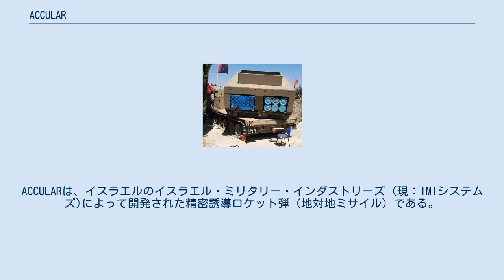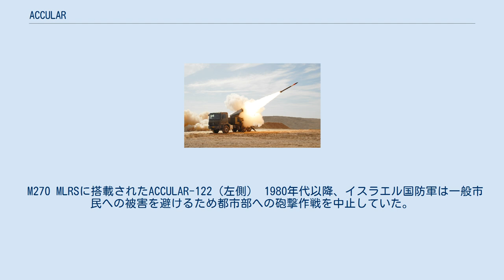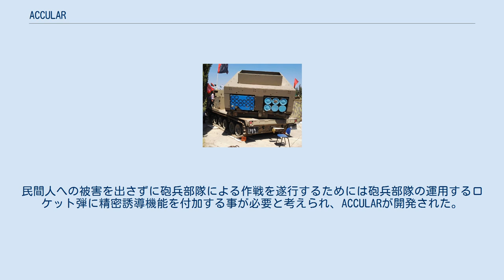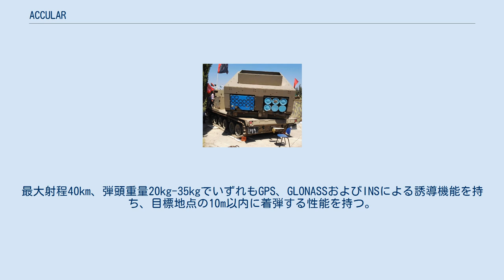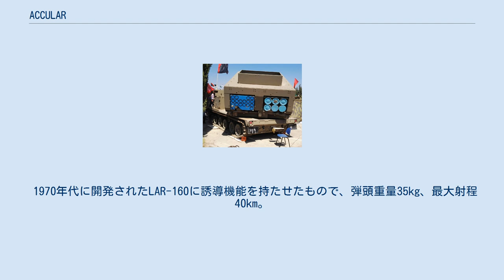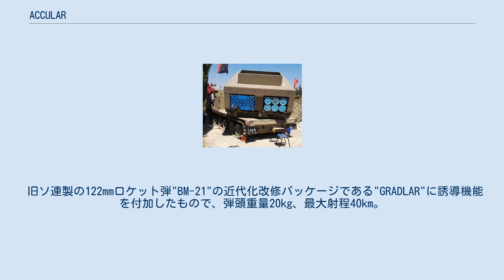ACCULAR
ACCULARは、イスラエルのイスラエル・ミリタリー・インダストリーズ (現：IMIシステムズ)によって開発された精密誘導ロケット弾（地対地ミサイル）である。
 M270 MLRSに搭載されたACCULAR-122（左側） 1980年代以降、イスラエル国防軍は一般市民への被害を避けるため都市部への砲撃作戦を中止していた。
民間人への被害を出さずに砲兵部隊による作戦を遂行するためには砲兵部隊の運用するロケット弾に精密誘導機能を付加する事が必要と考えられ、ACCULARが開発された。
 口径122mmのロケット弾GRADLARに誘導システムを搭載したACCULAR-122、口径160mmのロケット弾LAR-160に誘導システムを搭載したACCULAR-160の2種類が開発されている。
最大射程40km、弾頭重量20kg-35kgでいずれもGPS、GLONASSおよびINSによる誘導機能を持ち、目標地点の10m以内に着弾する性能を持つ。
 ACCULARはIMIシステムズによって開発された装輪式自走ロケットランチャー"リンクス"の他、M270 MLRSなど様々な発射システムで運用可能である。
 1970年代に開発されたLAR-160に誘導機能を持たせたもので、弾頭重量35kg、最大射程40km。
 イスラエル陸軍はACCULAR-160にEnchanted Javelin (魔法の投げ槍) の呼称を付け、リンクス 自走ロケットランチャーに搭載し導入した。
 旧ソ連製の122mmロケット弾"BM-21"の近代化改修パッケージである"GRADLAR"に誘導機能を付加したもので、弾頭重量20kg、最大射程40km。
 イスラエル陸軍はACCULAR-122に"ロマク"(槍)の呼称を付け、M270 MLRSに搭載し導入した。